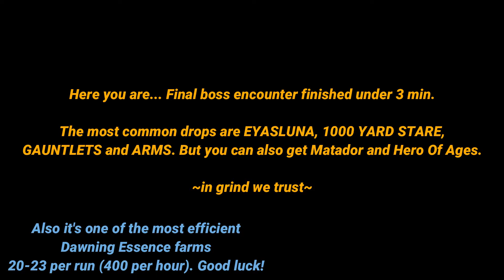Fastest Grasp Of Avarice boss farm under 3 min and 400 dawning essence per hour farm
This time it's 2 in 1 video. Fastest way to farm EYASLUNA and 1000 YARD STARE and at the same time - one of the most efficient way to farm Dawning Essence - 20-23 per run - 400+ per hour.

DON'T MIND THE ERROR IN THE END - ARMOR DROPS ARE GAUNTLETS AND HELMET LOL

We used:
- Warlock with Well Of Radiance + Lunafaction Boots
- Warlock with Nova Bomb
- Titan with Thundercrash and Falling Star... (exotic chest).

Full explanation in video. Enjoy :)